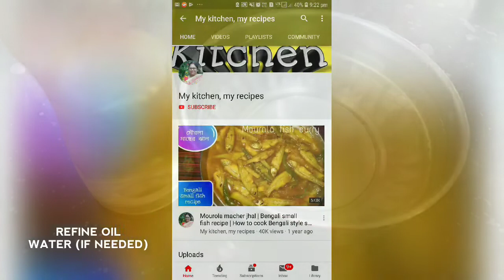আলু ও ফুলকপি দিয়ে মজাদার স্বাদের চাপাটি-সকালের জলখাবার-Easy Chapati Recipe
DIFFERENT RECIPES:

এই রেসিপি দেখার পর আর বেঁচে যাওয়া ভাত ফেলে দেবেন না-Monsoon Special Rice Pakora-चावल से बनाए पकोड़े

পুটি মাছের এই রেসিপিটি না দেখলে বিরাট মিস-Bengali style Small Fish Recipe With Only 1 Spice

এভাবে দই দিয়ে রুই মাছ রান্না করলে সবাই আঙ্গুল চেটে খাবে-Rohu Fish with Curd-Bengali Recipe-दही मछली

COPYRIGHT: All contents including videos, photos, texts on this channel is copyrighted to My kitchen, my recipes.